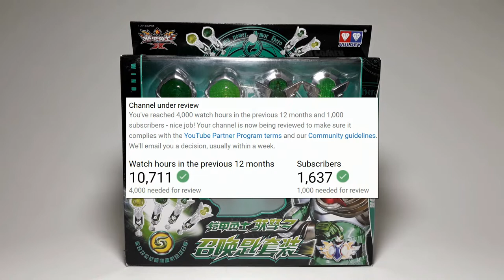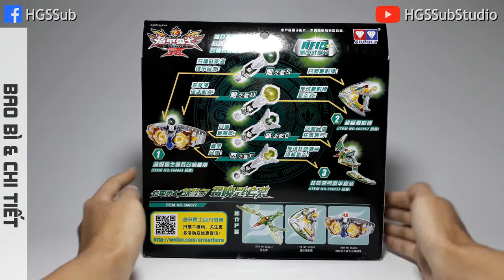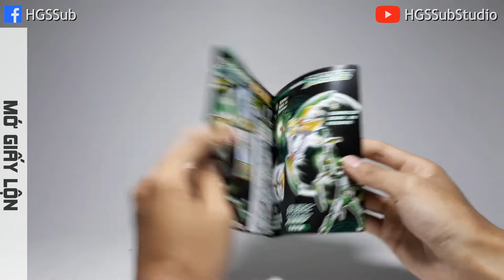HGS15: Armor Hero Tornado Key Set 奥迪双钻 铠甲勇士驮拿多 召唤匙套装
Auldey DX Armor Hero Tornado Key Set (2014) Toy Review

Don't ask how much, where to buy the toys or anything related, I won't answer those questions.